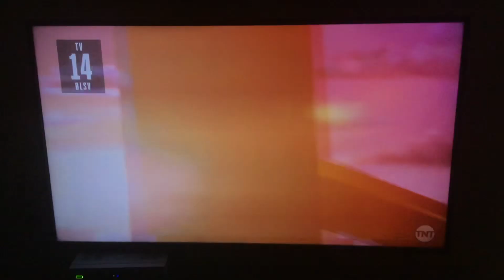Life of the Party - TNT Intro (Request #997, NO COPYRIGHT INFRINGEMENT INTENDED)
As per request by Nancy Gonzalez García. Don’t worry, this film is PG13.

STATS:
TV14DLSV